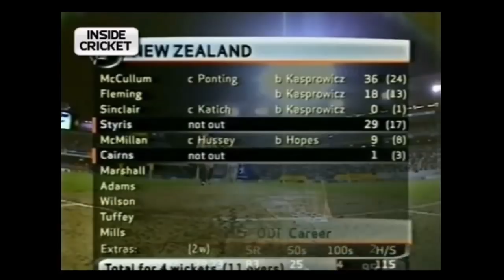First ever T20 International match 2005|Australia Vs NewZland highlights|Under arm bowl by McGrath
The first Twenty20 International took place on 17 February 2005 when Australia defeated New Zealand, and the first tournament was played two years later, with the introduction of the ICC World Twenty20. In 2016, for the first time in a calendar year, more Twenty20 International matches.

Australia won by 44 runs
PLAYER OF THE MATCH
Ricky Ponting
Match: NZ vs Aus, Only T20I, Australia in New Zealand T20I Match, 2005
Toss: Australia won the toss and opt to bat
Time: 12:00 AM GMT
Venue: Eden Park, Auckland
Umpires: B Bowden , T Hill
Third Umpire: D Cowie
Match Referee: C Lloyd
New Zealand Squad: Playing XI:
Stephen Fleming (c), Chris Cairns, Hamish Marshall, Craig McMillan, Scott Styris, Brendon McCullum (wk), Kyle Mills, Daryl Tuffey, Andre Adams, Jeff Wilson, Mathew Sinclair
Australia Squad: Playing XI:
Adam Gilchrist (wk), Ricky Ponting (c), Andrew Symonds, Glenn McGrath, Brett Lee, Damien Martyn, Michael Clarke, Michael Kasprowicz, Simon Katich, James Hopes, Michael Hussey.

Historically, Australia have not paid enough heed to international Twenty20 cricket and it remains the only trophy which they have not won at the global stage. While their arch rivals England, West Indies and even India have laid their hands on the ICC World T20 Trophy, Australia are yet to make an entry in the leagues of teams who have won it in the past. Australia came agonisingly close in 2010, but England proved too good for them in the final of the tournament held in the Caribbean. But when the first-ever T20 International is recalled, it tells the tale of a dominating start by Australia.

On February 17, 2005, Australia set the record first-up when they batted in the maiden T20I, against New Zealand, and amassed as many as 214 runs in 20 overs, at the Eden Park in Auckland. Australia made a poor start after they won the toss and chose to bat — openers Matthew Hayden and Michael Clarke could manage only single-digit scores. But out of nowhere, Ricky Ponting produced an innings that was so uncharacteristic, yet it managed to mesmerise the fans about T20I cricket and what it promised in the future.

Ponting played an innings that was so unlike him: he remained unbeaten on 98, which came off 55 balls. He smashed 8 boundaries and 5 sixes, which played a massive role in pushing Australia past 200. He was involved in as many as three partnerships, with the highest being the 83-run stand for the fifth wicket with Simon Katich.

Ponting’s innings overshadowed Australia’s poor start. They were struggling at 54 for 4 at one stage but the captain’s knock took them to a position they commanded the game. Towards the end, Katich scored 25-ball 30 and Michael Hussey smashed 51-ball 31, and Australia ended up with 214 for 5 in 20 overs.

When New Zealand came out to bat, Brendon McCullum and Stephen Fleming began hitting right from the start. The target was stiff and New Zealand needed a good start. In 5 overs, they had 49 on board and that is when Michael Kasprowicz struck twice in as many balls. Kasprowicz still remains the only bowler to take two wickets with his first two balls. Fleming was cleaned up for 18, and the No. 3 batsman Matthew Sinclair was back in the hut for a first-ball-duck.

New Zealand slumped further when McCullum fell with 67 on board, with the right-handed contributing close to half of those runs. New Zealand’s No. 4 batsman Scott Styris top-scored with 39-ball 66, but New Zealand needed someone to bat like Ponting did for Australia. Unfortunately, the Kiwis collapsed from 67 for 3 to 179 all-out, with no one after their No. 4 batsman scoring in double digits, barring the No. 9 Jeff Wilson.

 Ponting was named Man of the Match for his splendid batting.
 The game had a pretty interesting end. Glenn McGrath tried to impersonate Trevor Chappell’s infamous under-arm delivery off the last ball, for which he was shown a red card by umpire Billy Bowden. The Australian bowler then returned to his bowling mark to claim the final wicket of Mills off the last ball of the game.